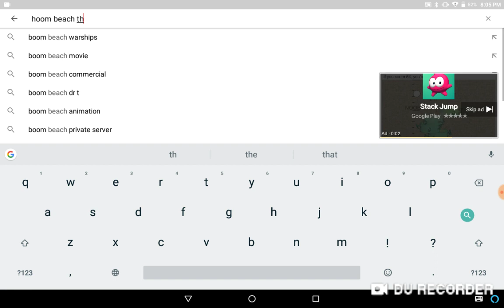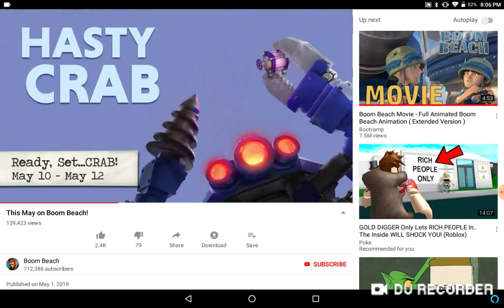Boom Beach! New warships season 2 coming soon and Mega Crab 🦀!!!!!!!!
Sorry I have not been making yt vids but new ones coming out very soon!